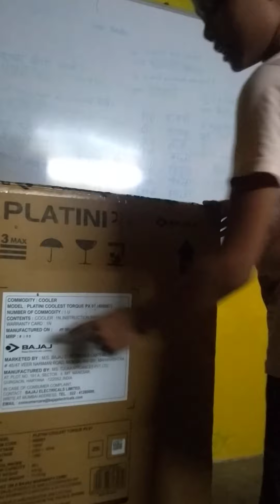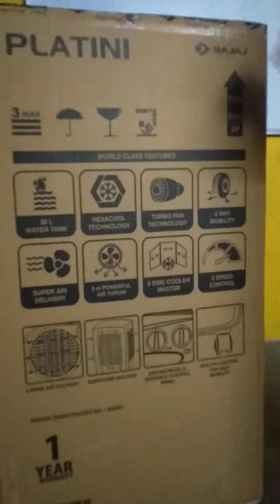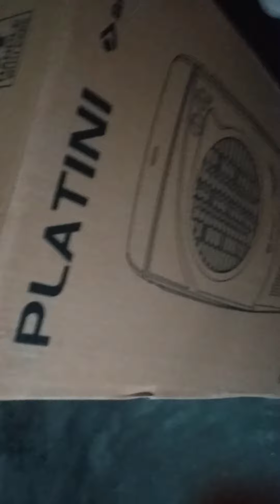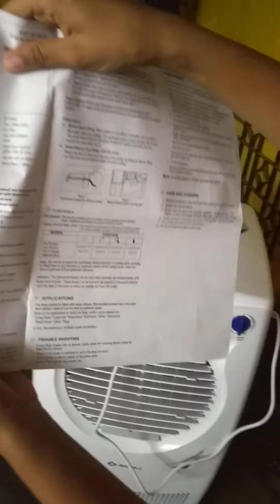GIFT BY SAURABH JOSHI TO HARDIK KAPSE BAJAJ WATER COOLER UNBOXING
GIFT BY SAURAV JOSHI BLOGGER TO HARDIK KAPSE
BAJAJ COOLER